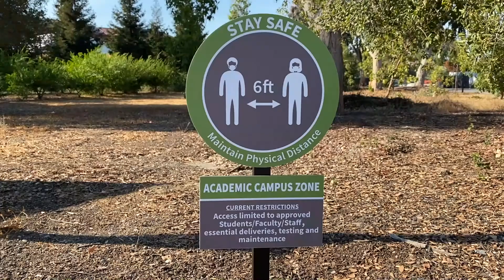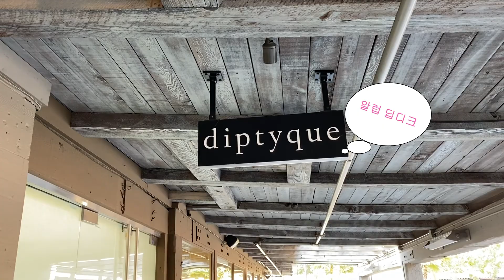[ENG] 시댁에서 즐기는 호캉스| 대박 핏자 도우 레서피| 샌프란 시스코| 스탠퍼드| 팔로 알토| Pizza dough recipe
안녕하세요 얼바인 김주부 구독자 여러분,
어느덧 여름이 지나가고 가을이 찾아왔네요.
제가 사는 미국은 9월 첫째주에 Labor Day,
근로자의 날 연휴였어요.
저의 미국에서의 유일한 가족 시댁 가족들을 만나러
샌프란 시스코에 다녀 온 영상을 담아 보았습니다.
여러분의 연휴는 어떻게 보내셨는지 궁굼하네요.
그.리.고
대박 핏자 도우 레서피도 올립니다.
꼭 해보세요! 정말 맛있어요!
아침저녁 일교차가 커지고 있는데 건강유의 하시고
곧 좋은 영상으로 찾아뵐께요.
영상 재미있게 봐 주세요~

* PIZZA Dough
Ingredients
3 1/2 to 4 cups bread flour, plus more for rolling
1 teaspoon sugar
1 envelope instant dry yeast
2 teaspoons kosher salt
1 1/2 cups water, 110 degrees F
 2 tablespoons olive oil, plus 2 teaspoons

1. Combine the bread flour, sugar, yeast and kosher salt in the bowl of a stand mixer and combine. While the mixer is running, add the water and 2 tablespoons of the oil and beat until the dough forms into a ball. If the dough is sticky, add additional flour, 1 tablespoon at a time, until the dough comes together in a solid ball. If the dough is too dry, add additional water, 1 tablespoon at a time. Scrape the dough onto a lightly floured surface and gently knead into a smooth, firm ball.

2. Grease a large bowl with the remaining 2 teaspoons olive oil, add the dough, cover the bowl with plastic wrap and put it in a warm area to let it double in size, about 1 hour. Turn the dough out onto a lightly floured surface and divide it into 2 equal pieces. Cover each with a clean kitchen towel or plastic wrap and let them rest for 10 minutes.

*Cook’s Note
Using bread flour will give you a much crisper crust. If you can't find bread flour, you can substitute it with all-purpose flour which will give you a chewier crust.